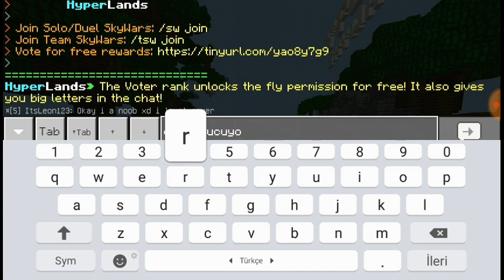SONRADA NEDEN PVPİM GELİŞMİYOR !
Lagger time!